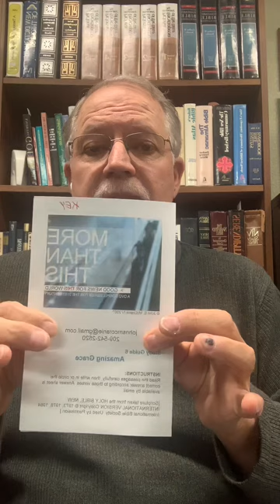MORE THAN THIS - Amazing Grace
This is study #6 in the series